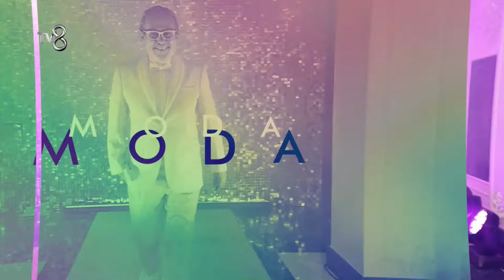DOYA DOYA MODA 20. BÖLÜM